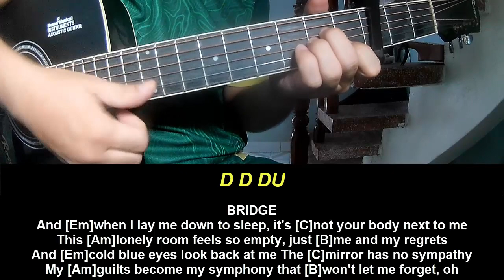Guitar Tutorial New Song 2024 Brit Smith Karma's a Btch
Today, I will share with you Guitar Tutorial New Song 2024 Brit Smith Karma's a Btch